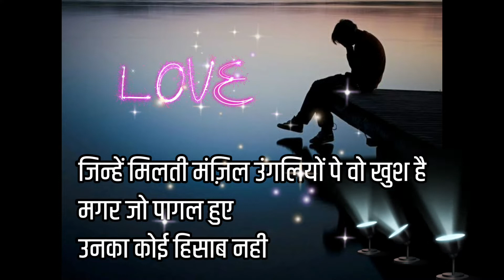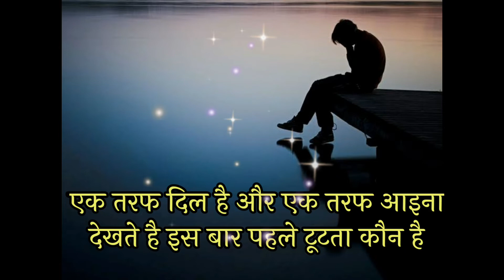100% रोने लगोगे / sad shayari / धोखा खाए हुए ज़रूर सुने रुलाने वाली शायरी / Very sad shayri in hindi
100% यह शायरी सुनकर रो पडोगे आप
प्यार में धोखा खाए हुए आशिक एक बार जरूर देखें इस वीडियो को
बहुत ही दर्द भरी शायरी
न्यू सैड शायरी स्टेटस 2022 की
बेस्ट शायरी 2022 की
2022 की शायरी वीडियो
dukh ki sayri
प्यार भरी हिंदी गुलाब शायरी
new shayari status 2022 ki
Very sad shayri in hindi
2022 ki latest Gulab shayari
Pyar Bhari Hindi Gulab shayari

aawara shayari